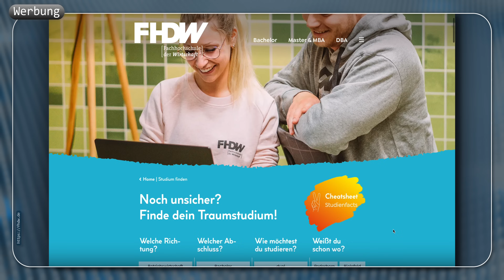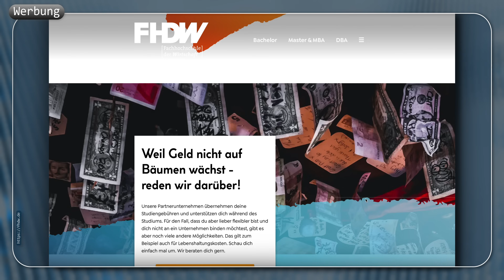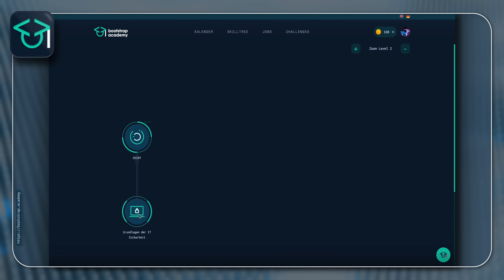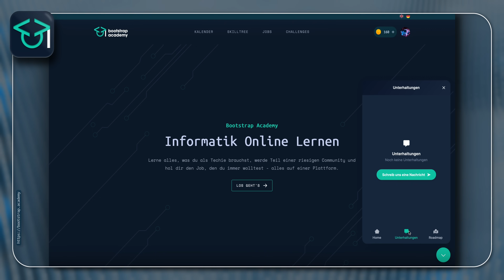Ihr habt ein FALSCHES BILD vom Job CYBERSECURITY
Timestamps:
00:00 Einleitung
00:45 Möglichkeit zum Studium
01:19 Job-Markt-Mist
02:50 Unverständnis für Cybersecurity
03:51 Zertifikate
05:00 Der Workaround
07:05 Die lange Sicht und mein Angebot
08:28 Schlusswort * *Meine Website mit allen anderen Kanälen und Newsletter* *: